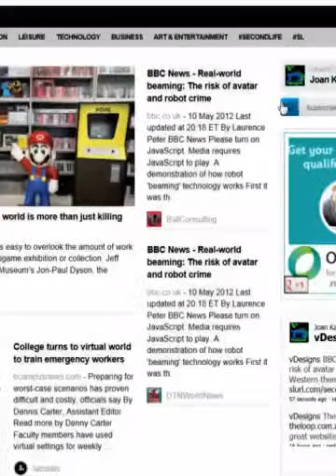SIMONICA The Band Lola and Adam Offstage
Lola Valentine and Adam Stark - band members on Second Life.
Virtual World Music - we have a few different characters that make up our performance band. On Second Life performers can match their 'real life looks' or get creative and use the designers' outfits that have no limits as far as imagination go.
Visit SL Marketplace and see what costumes, musical instruments and stage props would suit your act. Have them delivered to you while visiting our western themed business park and training platform - Western Town and Horseland Stores.
Use the HPC Discs to teleport around the hot spots. Just click the disc and select your destination from a drop down menu. Click to sit and your ride will take you away! If your camera gets stuck just click the 'down arrow' a few times and the camera will follow you to the new destination.
You can make up your own dances using commercial dance steps - the animations are fun to try out.
Are you a trainer? Bring your online students together here in Second Life using chat, voice, webcam, video and radio!